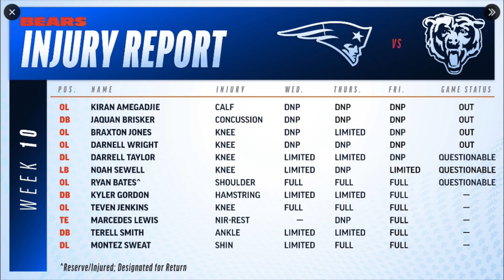New England Patriots vs. Chicago Bears: EberFlus' FINAL GAME AS HEAD COACH? Week 10 Preview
The Chicago Bears (4-4) face a crucial Week 10 showdown against the New England Patriots at Soldier Field this Sunday. With the Bears' playoff hopes hanging in the balance, head coach Matt Eberflus is under immense pressure. After a season of ups and downs, a loss to the struggling Patriots could spell the end of Eberflus’ tenure in Chicago. As rumors swirl about his future, the Bears' performance in this game could determine whether he remains in charge for the rest of the season.

Meanwhile, the spotlight is also on Caleb Williams, the highly touted rookie quarterback. After a rocky start to his NFL career, Williams needs a breakout game to show he's ready to lead the Bears to success and secure his place as the future of the franchise. Against a New England Patriots defense that has struggled this season but still poses a challenge, Williams must elevate his game and provide a spark for the offense.

With both teams desperate for a win, this Bears vs. Patriots matchup will have massive implications for the rest of the season. Can Eberflus keep his job, or will the Bears fall into disarray? Will Caleb Williams finally shine under pressure? Don’t miss the action live from Soldier Field as the Chicago Bears face the New England Patriots in a pivotal Week 10 game!